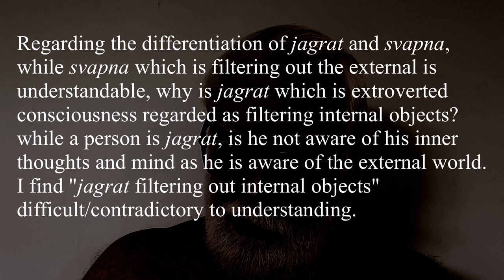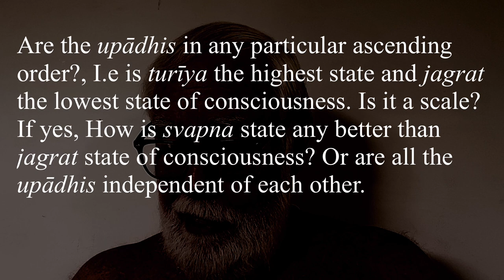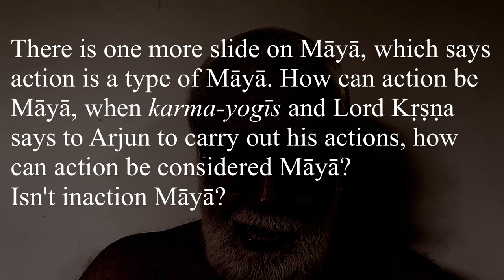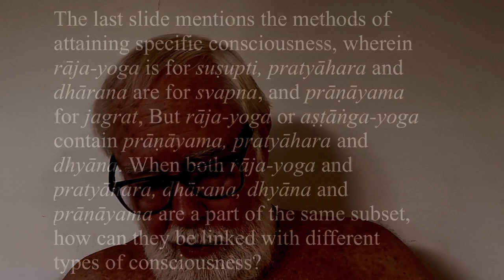Vedic Theory of Consciousness—Questions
Venkatesh asked 4 very good questions in our WhatsApp Community discussion. This is my response to his questions:

Question 1—jagrat and svapna

Regarding the differentiation of jagrat and svapna, while svapna which is filtering out the external is understandable, why is jagrat which is extroverted consciousness regarded as filtering internal objects?, while a person is jagrat, is he not aware of his inner thoughts and mind as he is aware of the external world. I find "jagrat filtering out internal objects" difficult/contradictory to understanding.

Question 2—Upādhis

Are the upadhis in any particular ascending order?, I.e is turiya the highest state and jagrat the lowest state of consciousness. Is it a scale? If yes, How is svapna state any better than jagrat state of consciousness? Or are all the upadhis independent of each other.

Question 3—action and māyā

There is one more slide on Maya, which says action is a type of Maya. How can action be Maya, when karma yogis and lord Krishna says to Arjun to carry out his actions, how can action be considered Maya. Isn't inaction Maya?

Question 4—methods

the last slide mentions The methods of attaining specific consciousness, Where in Raja yoga is for susupti, pratyahara and dharana is for svapna and pranayama for jagrat, But Raja yoga / Ashtanga yoga contains pranayama prathara and dhyana, When both Raja yoga and pratyahara dharana dhyaana and pranayama are a part of the same subset, how can they be linked with different types of consciousness?